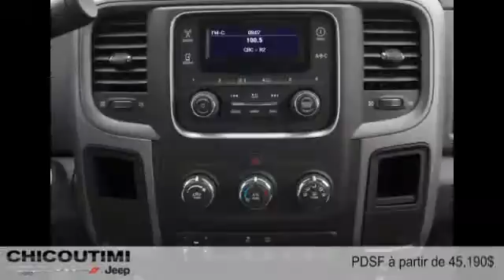Ram 3500 2015 à Chicoutimi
Ram 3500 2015  à Chicoutimi chez Chicoutimi Chrysler [D2C-1357]